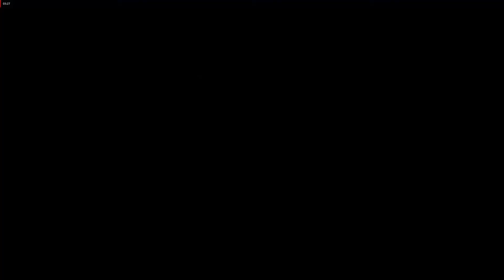Need for Speed Payback Urdu/Hindi Gameplay Walkthrough Part 2 - Mac Drift(PC)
Here we are guys with Need for Speed part 2.I hope you guys will like it

Need for Speed Payback is a racing game set in an open world environment of Fortune Valley. It will be focused on "action driving" and will have three playable characters (each with different sets of skills) working together to pull off action movie like sequences.

Core i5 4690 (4th gen)
RX 580 4GB
16 GB ram
240GB SSD
2TB Storage
Windows 10

Mouse.
Logitech G402 Hyperion Fury

Monitor.
DELL 24" LED P2412

Keyboard.
A4Tech Bloody B820R

Headphones.
Bloody G300 Combat Gaming Headset

Mice.
BOYA M1